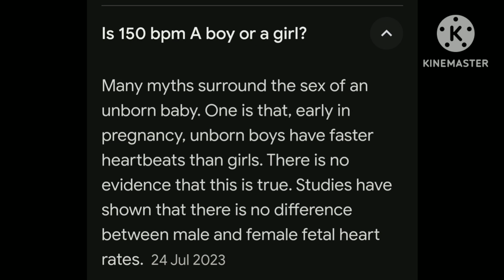is 150 bpm A boy or a girl?